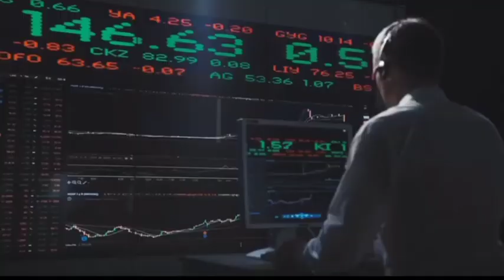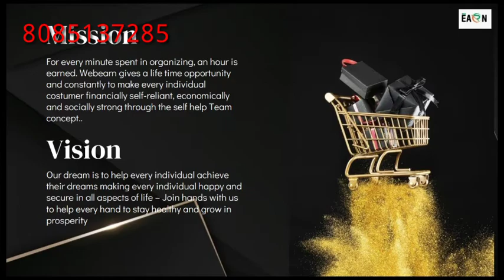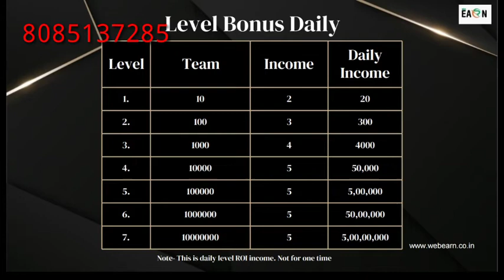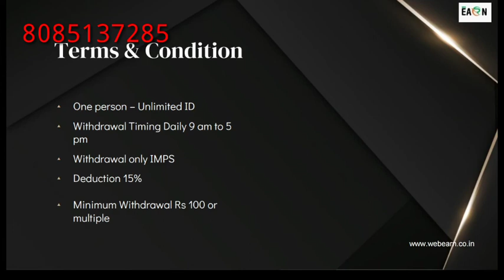web earn business plan 2021 / New ROI plan / new mlm plan lunch